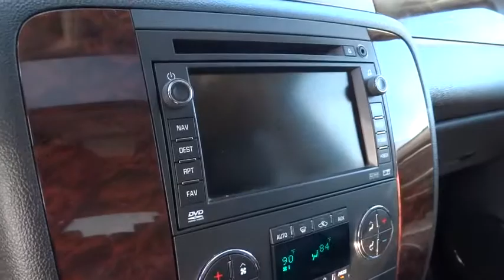2008 GMC Yukon Denali Columbus, London, Springfield, Hilliard, Dublin, OH P105168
2008 GMC Yukon Denali

Come see this 2008 GMC Yukon Denali Denali. It has an Automatic transmission and a Gas V8 6.2L/378 engine. This Yukon Denali features the following options: Cup holders, in front seating area, Windows, power with driver Express-Down and lockout features, Tow/haul mode selector, button located at end of shift lever, Driver Information Center, full functionality included, Visors, driver and front passenger illuminated vanity mirrors, padded with cloth trim, extends on rod, Shale-colored, Body, liftgate with liftglass, rear door system with rear-window wiper/washer, Grille, chrome surround, Body, liftgate with liftglass, power rear door system with rear-window wiper/washer, Transfer case, AWD, electronic automatic system (Not available on 2WD models.), Wiper, rear intermittent with washer. Test drive this vehicle at Bobby Layman Chevrolet, 3900 W. Broad St., Columbus, OH 43228.